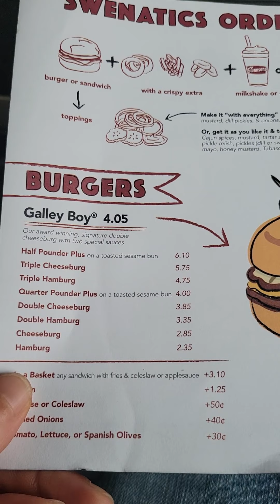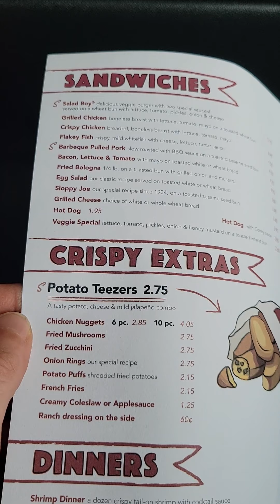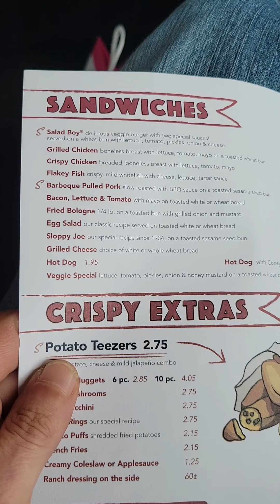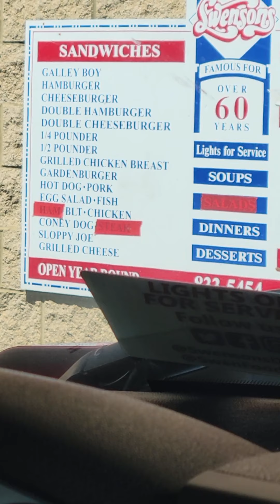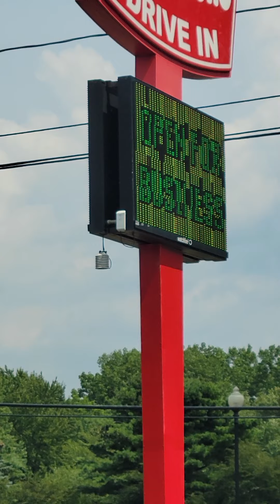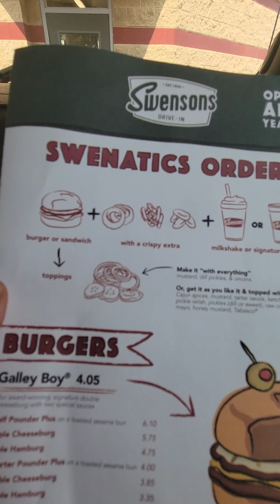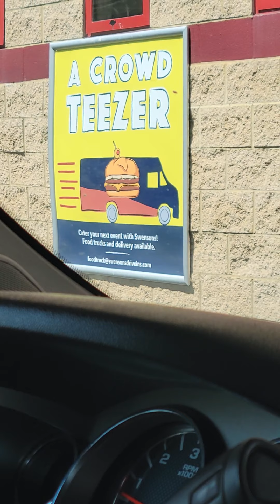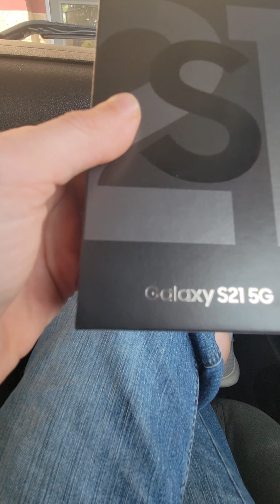redoing Swenson Drive Inn. but in a different location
If you guys see the first video of Swenson. I am sorry about it. this time I got it better.